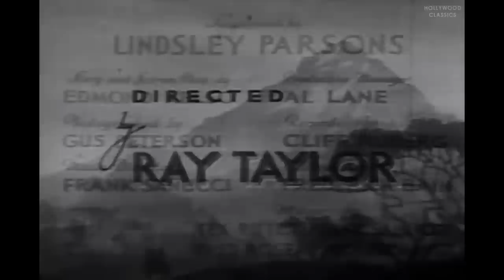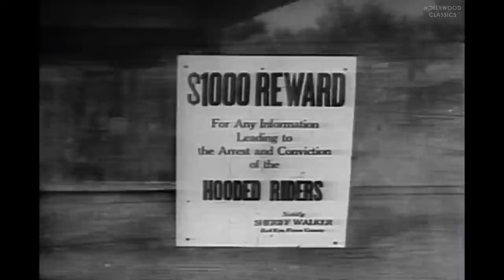The Mystery of Hooded Horseman (1937) | Western Film | Tex Ritter, Iris Meredith, Horace Murphy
Watch the 1937 Hollywood classic movie, The Mystery of Hooded Horseman.

Tex is up against a group of hooded outlaws. When he shoots one, he uses the hood to infiltrate the gang. Almost caught by them, he escapes only to be arrested by the Sheriff who thinks he's one of the gang.

Movie Name: The Mystery of Hooded Horseman
Stars: Tex Ritter, Iris Meredith, Horace Murphy
Director: Ray Taylor